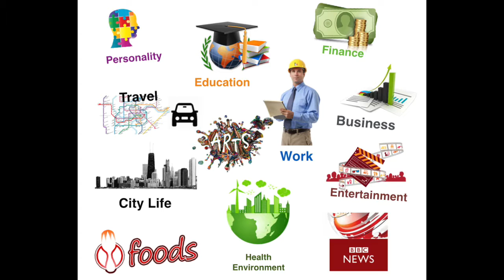Английский по Скайпу. Skype English. Meet your teacher.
Видео презентация преподавателя английского Екатерины Алексеевой.
Связаться с преподавателем можно по Skype: katerina-alexeeva